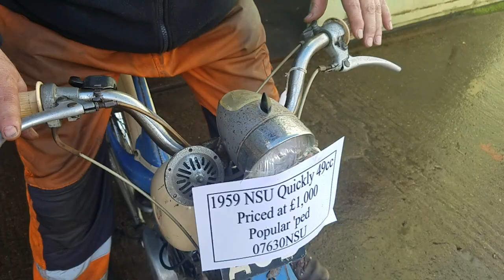1959 NSU Quickly 49cc at Andy Tiernans